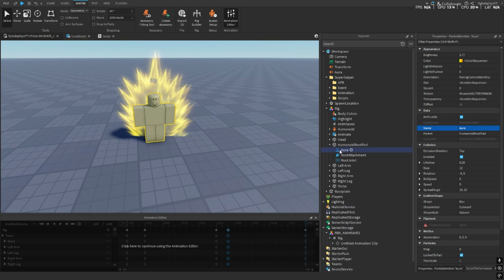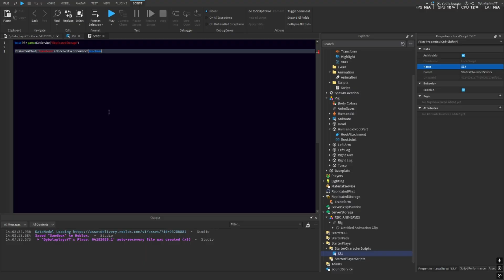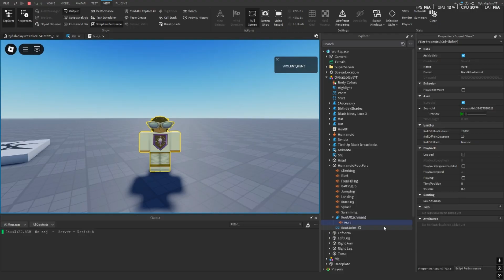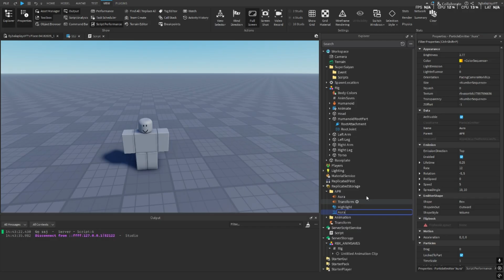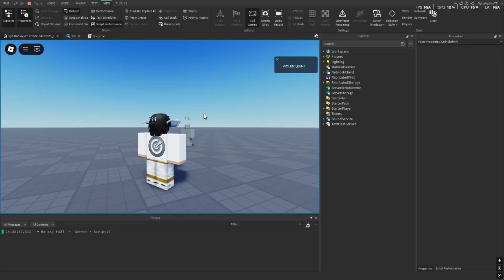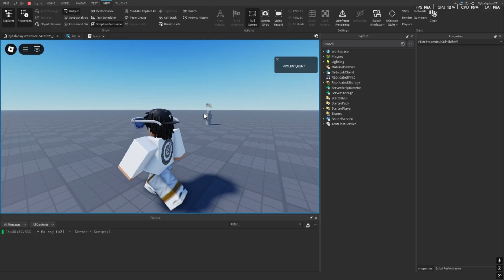Roblox Studio | How to make a SUPER SAIYAN SCRIPT like DRAGON BALL games